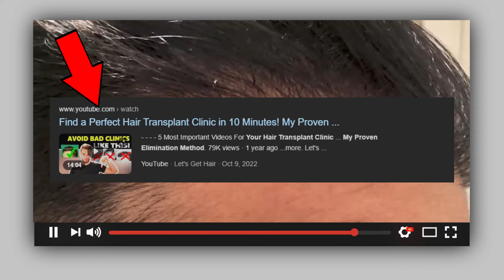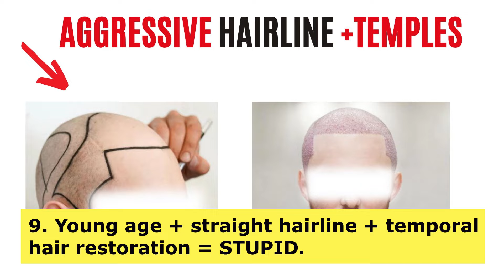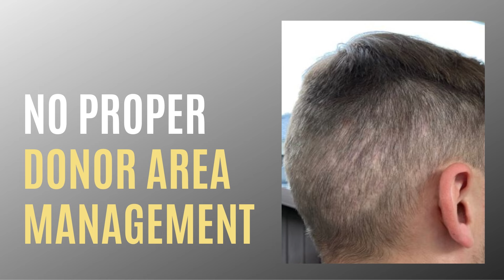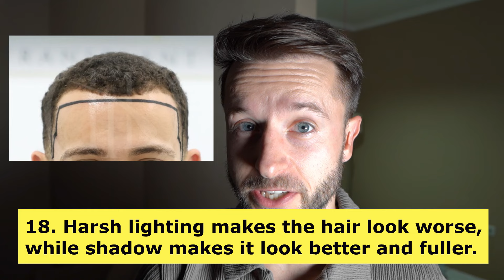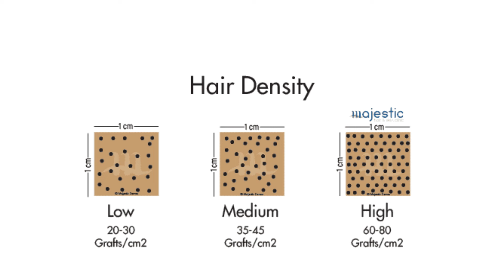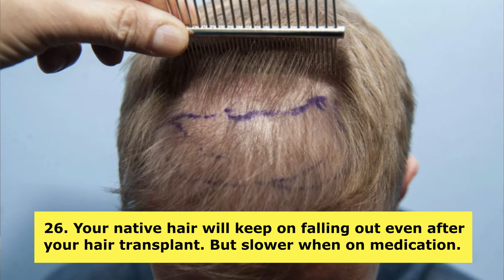7 Years of Hair Transplant Advice in 7 Minutes!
✅ Take My FREE Hair Transplant Quiz!